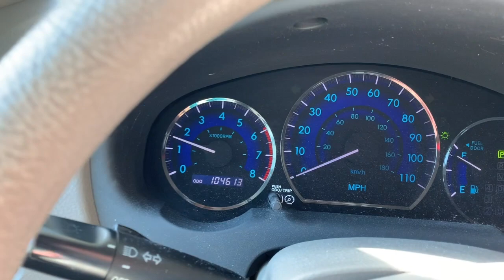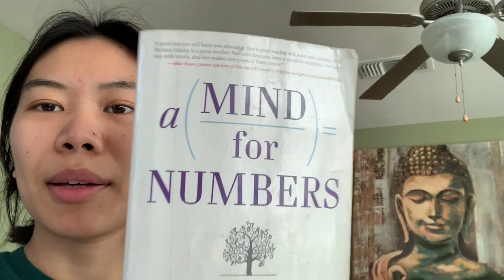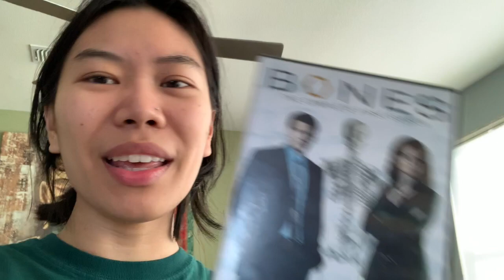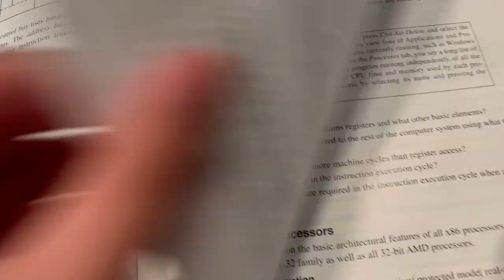A Day In the Life of a Computer Science Student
Hey guys, happy to be posting another video! This is me just going about my day, doing my COMputer science major thing! lol I'm doing some reading from my Assembly Language and Computer Organization class--we are learning about registers for 32-bit x86 processors! I also talk about "A Mind for Numbers" by Barbara Oakley--really great read for people who are shaky on math and science!